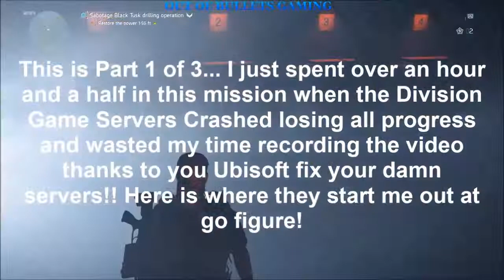The Division 2 - The Pentagon Main Mission Completed Part 1 & 2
Pentagon Main Missions: [1] Sabotage Black Tusk drilling operation. [2] Retrieve the Pentagon project list. I also unlocked the Drilling Down Achievement for completing this mission. This was my first time playing these missions.